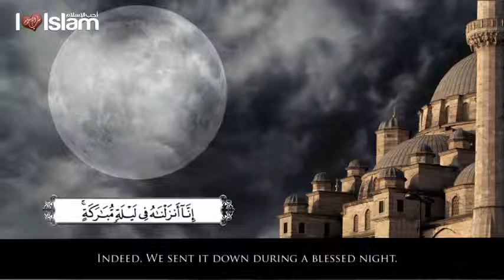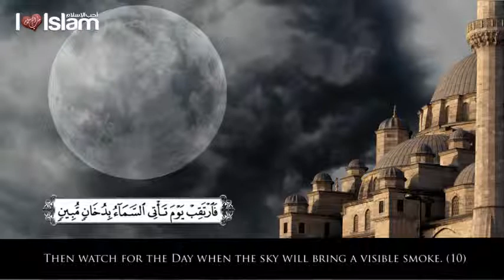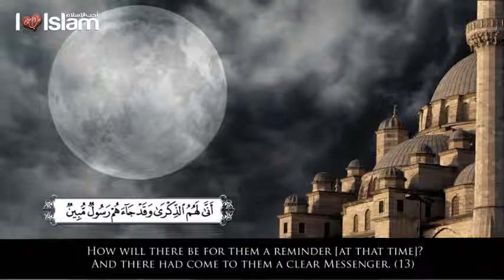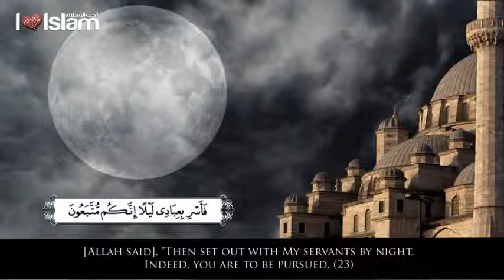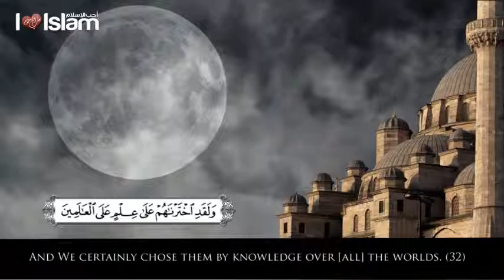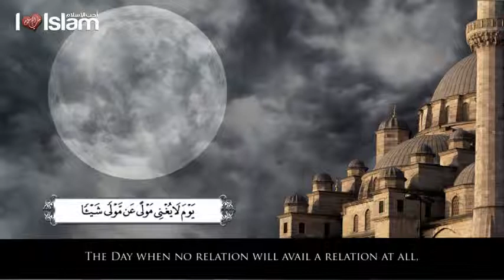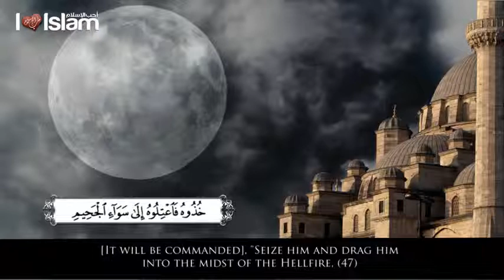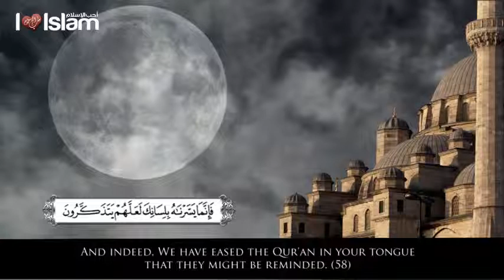سورة الدخان - محمد المقيط | Surah Ad-Dukhan - By: Muhammad al-Muqit